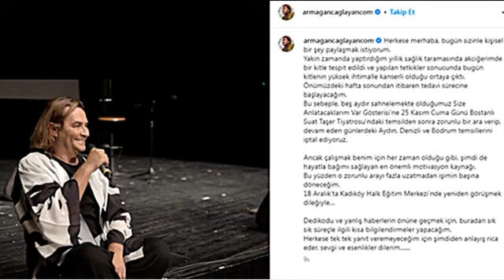Ünlü isim Armağan çağlayan'dan Çok Kötü Haber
Kendisine Acil şifalar dileriz.